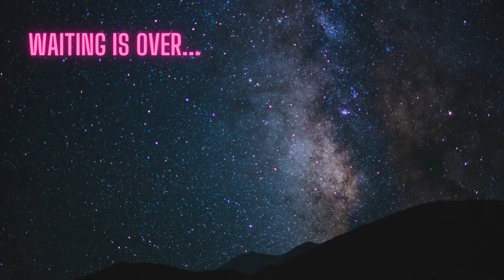A Spectacular Solar Eclipse Will Cross Europe in 2026 – Here's Where to Watch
It's been over 25 years since Europe last witnessed a total solar eclipse. The skies briefly darkened on August 11, 1999, as the Moon covered the Sun and cast its shadow across parts of the continent.
Now, the wait is almost over. On August 12, 2026, a spectacular total solar eclipse is coming back to Europe. And this one promises to be truly unforgettable.
In this video, we’ll explore where you can see it, how long it lasts, and what exactly makes a total solar eclipse so mesmerizing.

The 2026 eclipse starts its journey in the Arctic, passing over Greenland, then sweeps across Iceland, and finally makes its dramatic entrance into northern Spain just before sunset.
Spain is the best place in mainland Europe to see it. Cities like Oviedo, León, Zaragoza, and even Valencia will witness the Moon completely cover the Sun — turning day into twilight for up to 1 minute and 48 seconds.
Madrid and Barcelona? Close — but just outside the path of totality. You’ll only get a partial eclipse there.
Iceland will also get a stunning view, with up to 2 minutes and 18 seconds of totality, especially off its western coast.

A total solar eclipse happens when the Moon passes directly between the Earth and the Sun, casting a shadow on Earth.
If you're in the path of that shadow — called the path of totality — the Sun is completely blocked, and you can see the solar corona — the Sun's outer atmosphere — with your naked eye.
The sky darkens, stars and planets appear, and temperatures drop. It's one of the most powerful natural spectacles you can experience.
During totality, the sky transforms. In Spain, you'll likely see Venus, Jupiter, and maybe Mercury low on the horizon.
In Iceland, the Sun will be higher in the sky, and you’ll get a better view of bright stars like Vega, Capella, and Pollux.
And if you're lucky, you might even catch a meteor from the Perseids, which peak the very next night.

This is Spain’s first total eclipse since 1905, and Iceland’s first since 1954. The next chance for a similar event in Europe? Not until 2027, and even then, only parts of southern Spain will see it.
So if you're anywhere near the path — plan ahead. Book a viewing spot, check the weather, and bring eclipse glasses.
Remember — totality only lasts a few minutes. But the memory? It'll last a lifetime.